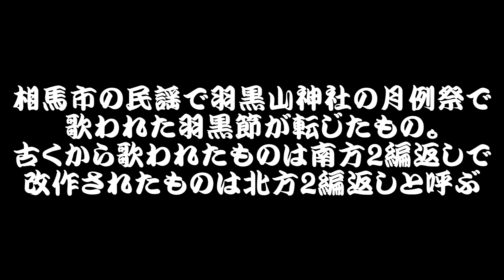私の親戚99歳滝口三次やんの2編返し。マスオの祖祖母クラが歌っていた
相馬民謡の2編返しを歌ってくれた。
マスオの祖祖母クラは江戸末期の慶応3年生まれで、89歳に成る迄
マスオと11歳まで一緒に暮らした。
この囃子詞はヘブライ語と言う。羽黒山から相馬で歌われ相馬民謡と
成った。